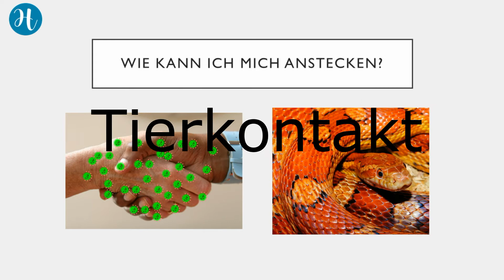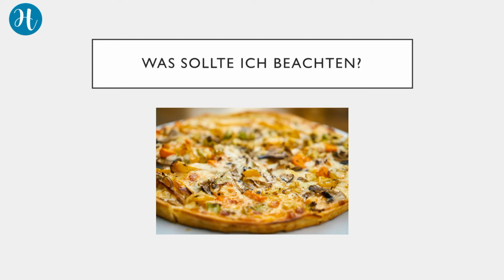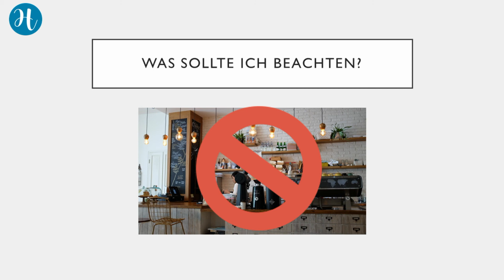Salmonellen - die unsichtbare Gefahr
Salmonellen sind Bakterien, die sich im Magen-Darm-Trakt von Mensch und Tier vermehren und unter anderem Durchfall verursachen. Doch wie werden Salmonellen übertragen? Was muss ich bei einer Erkrankung beachten? Darf mein Kind in die Kita oder Schule?